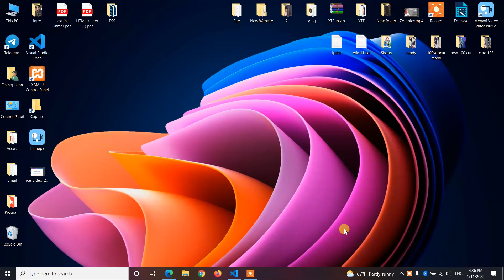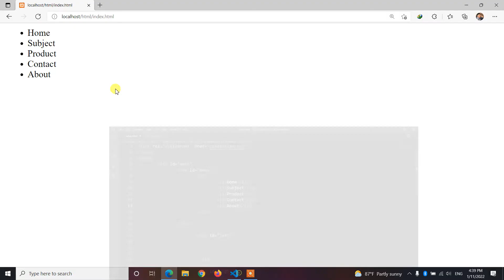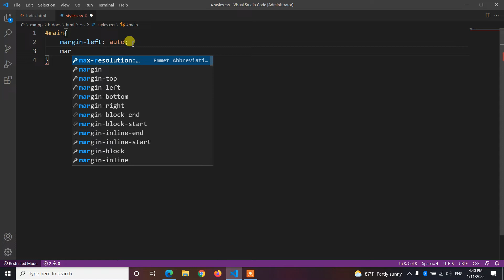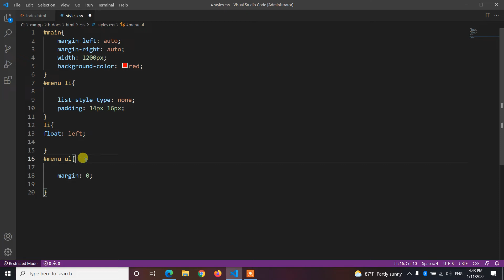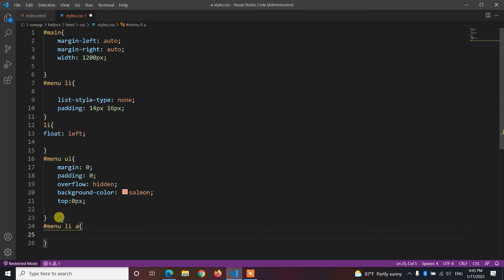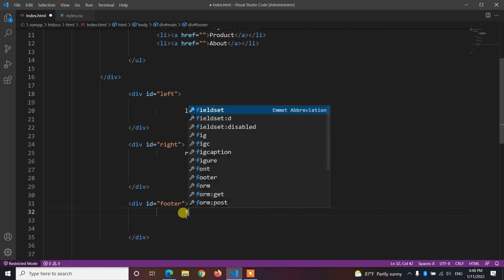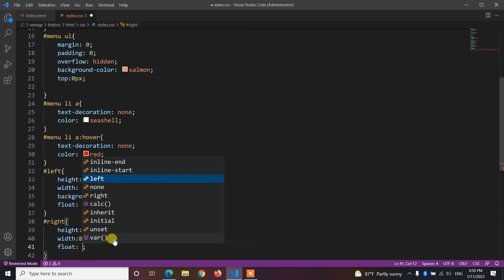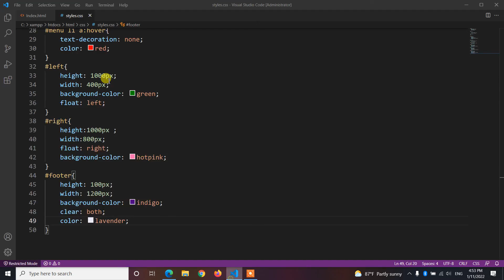មេរៀនដំបូង បង្កើត វែបសាយ - How to make website with css Part6